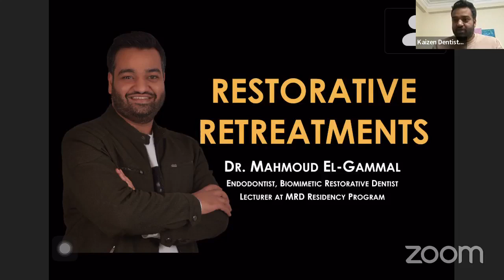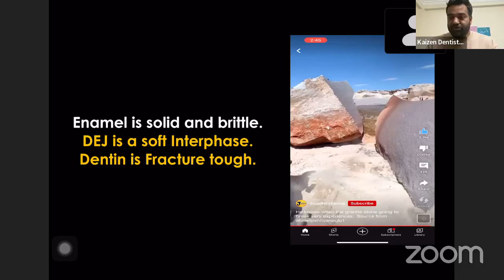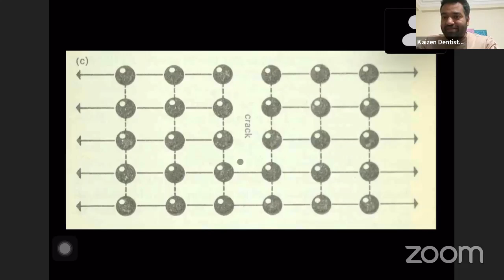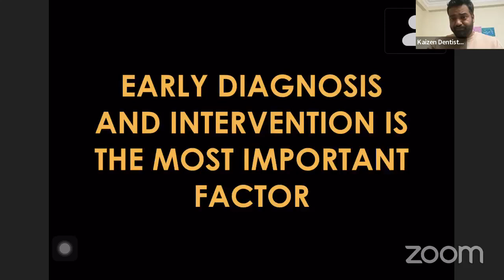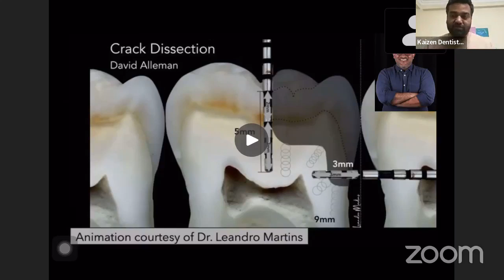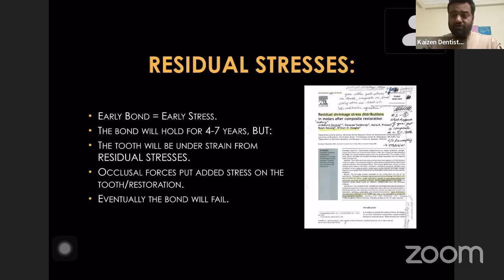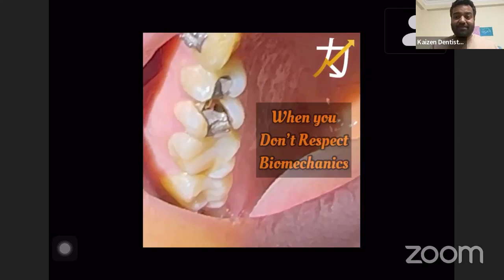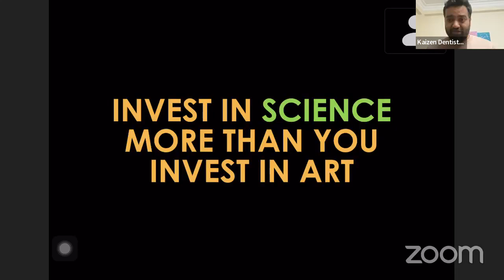Kaizen shows (Restorative Retreatments) ,Live lecture.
Biomechanics & Cracks management
Live Lecture with Dr Mahmoud El-Gammal